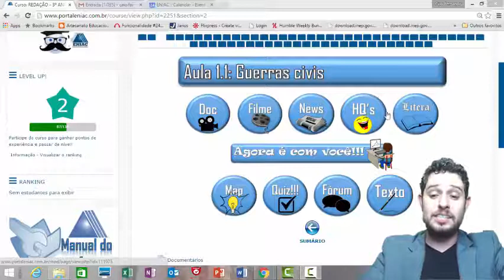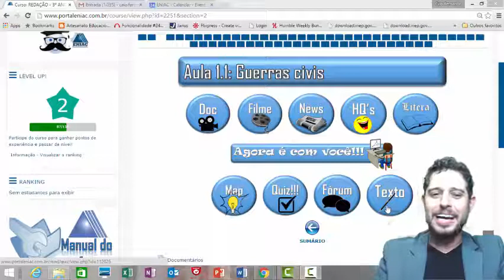TUTORIAL ENTREAULA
Tutorial para uso do material didático do colégio ENIAC